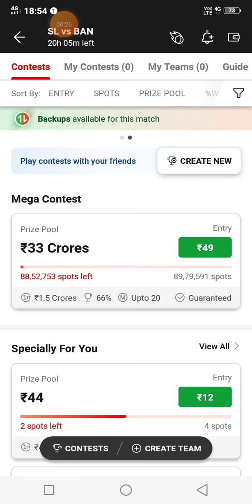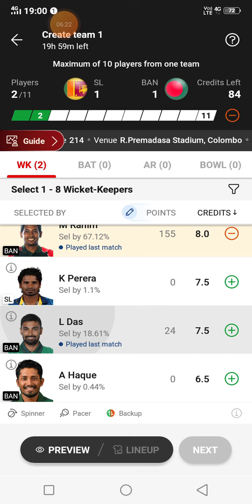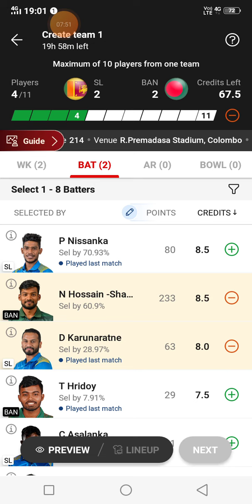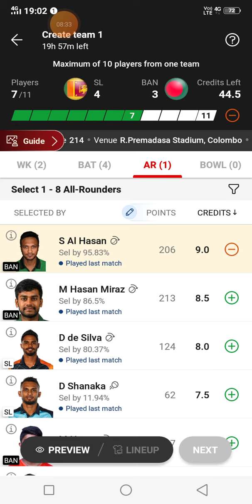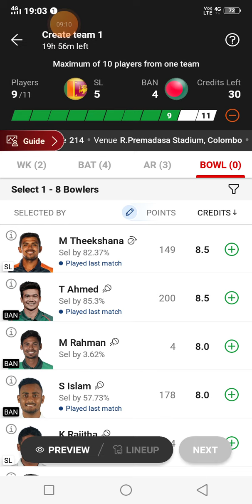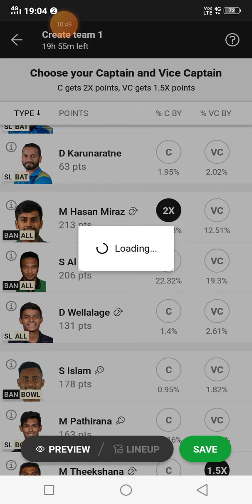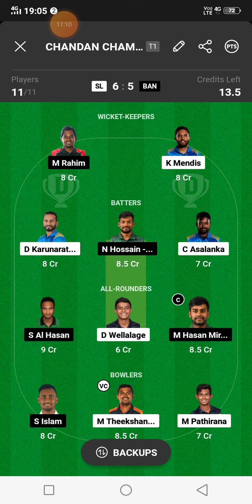Ban vs sl dream11 prediction || sl vs ban dream11 team